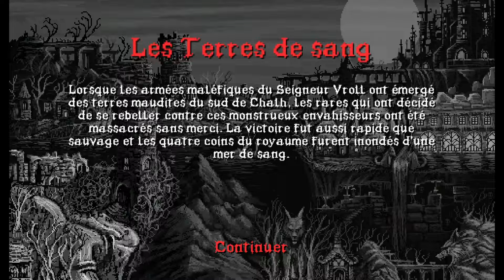Slain Back From Hell - Test du (1 de 2) jeux gratuit de la semaine du 6 octobre 2022 sur epic games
Nouvelle découverte ! Un peu galère par moment car on découvre pour la première fois le jeux mais j'ai adoré !
Un jeu d'arcade aux inspirations heavy metal plein de combats, de gore et de casse-têtes. Des graphismes épatants et un vrai gameplay à l'ancienne accompagnés par la bande-son la plus metal que vous n'ayez jamais entendue.